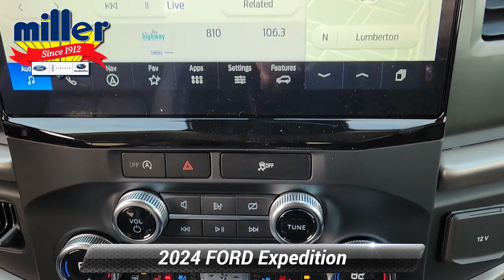New 2024 FORD Expedition XLT, Lumberton, NJ REA14092